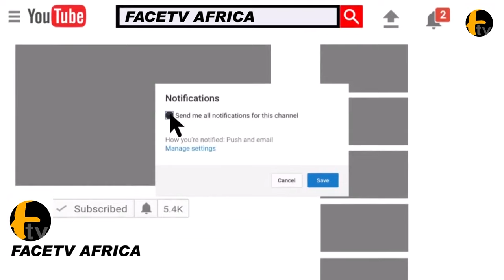ALAO MALAIKA ON STAGE SPRAY TOLU OBEY AT K1 DE ULTIMATE OLORI OMOBA OF AKILE IJEBU LAND CEREMONY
ALAO MALAIKA ON STAGE SPRAY TOLU OBEY AT K1 DE ULTIMATE OLORI OMOBA OF AKILE IJEBU LAND CEREMONY Face tv Africa Face tv Africa Facetv Africa Face tv AFrica Facetv Africa Facetv Africa and Music face: Real Indigenous Nigerian Music. We profile top performance, top rated Nigerian musicians, legends, events, video musicals and we dish them out to you from a Nigerian point of view.